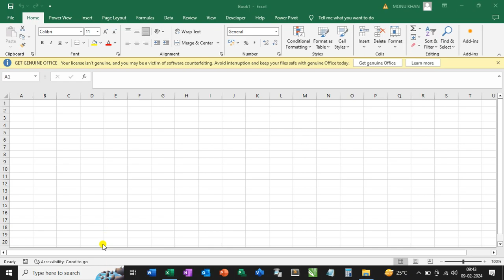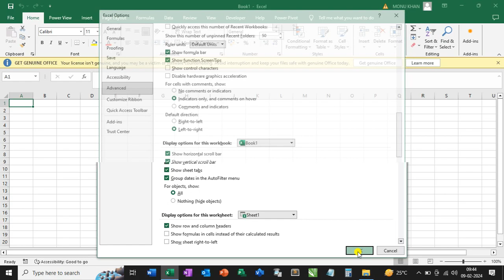Excel mein sheet show nahi kar raha hai kaise setting karen